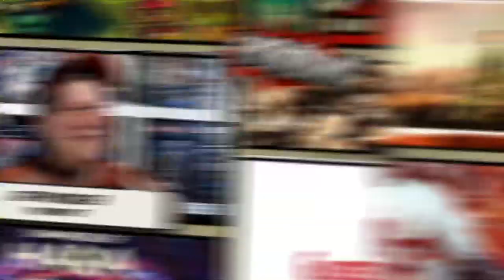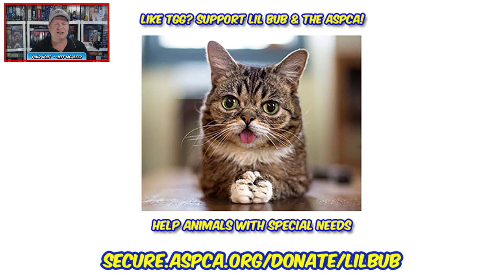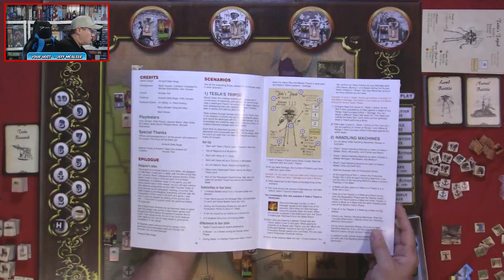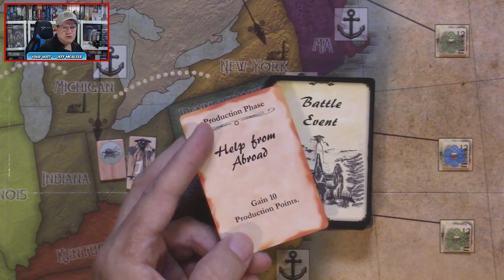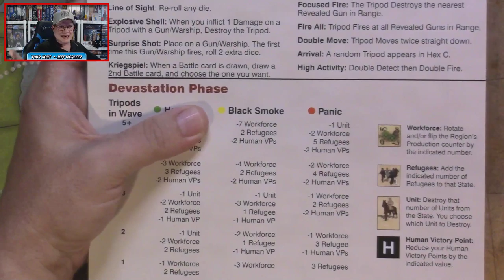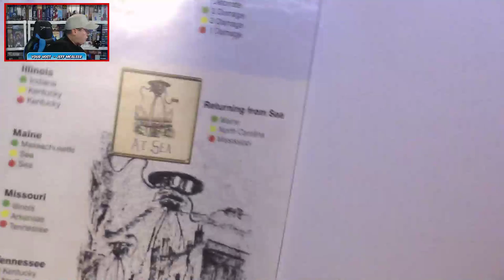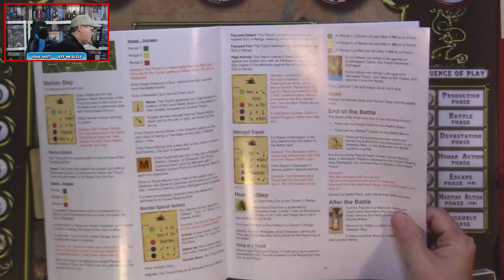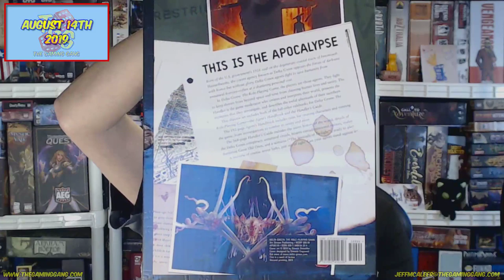The War of The Worlds: U.S.A. East Coast - How to Play and Review on The Daily Dope #344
Jeff devotes nearly the entire show to a bit of a how to play and his review of the solitaire wargame The War of the Worlds: U.S.A. East Coast from Dan Verssen Games.

04:22 What's on The Daily Dope this week and next
11:22 How to play and a review of The War of the Worlds: U.S.A. East Coast
01:14:52 Final thoughts and review score